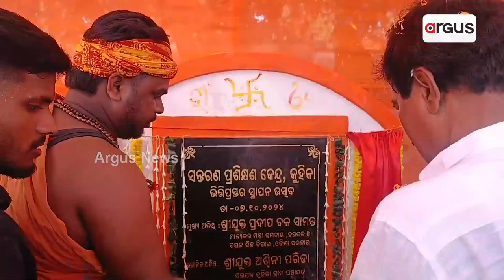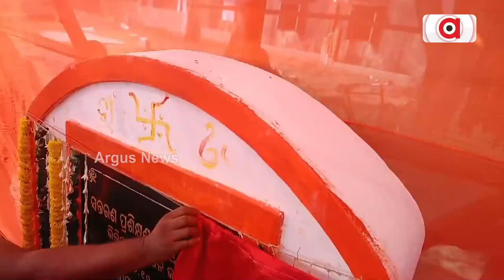ବିଭିନ୍ନ ଉନ୍ନତି ମୂଳକ କାର୍ଯ୍ୟରେ ଯୋଗଦେଲେ ସମବାୟ ଓ ବୟନଶିଳ୍ପ ମନ୍ତ୍ରୀ ପ୍ରଦୀପ ବଳ ସାମନ୍ତ | Pradi Bal Samanta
ବିଭିନ୍ନ ଉନ୍ନତି ମୂଳକ କାର୍ଯ୍ୟରେ ଯୋଗଦେବା ସହ ଭିତ୍ତି ପ୍ରସ୍ତର ସ୍ଥାପନ କଲେ ସମବାୟ ଓ ବୟନଶିଳ୍ପ ମନ୍ତ୍ରୀ ପ୍ରଦୀପ ବଳ ସାମନ୍ତ।